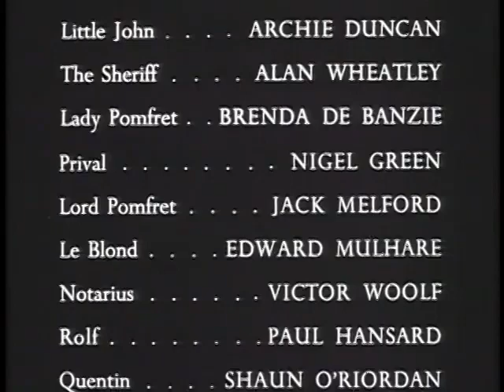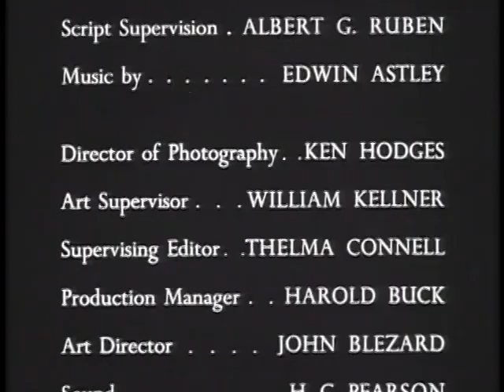Robin Hood S2 Ep6 The Imposters 29th Oct 1956 Edward Mulhare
Little John captures Lady Pomfret but her husband escapes acting like a coward. Maid Marion is concerned about his actions and refuses to believe it is the real Lord Pomfret.